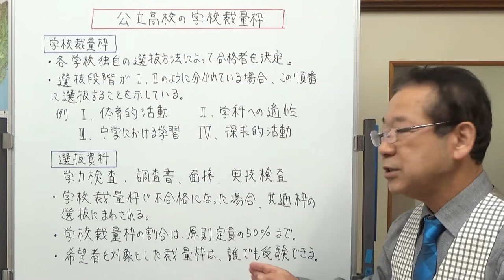公立高校の学校裁量枠 静岡県の学校情報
静岡県の入試には2つの方法があります。共通枠と学校裁量枠です。動画では、公立高校の学校裁量枠について、大まかな部分を説明してみました。